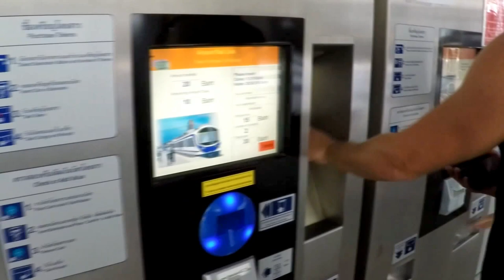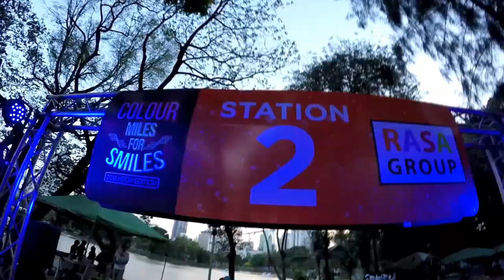Bangkok City! |Vlog (Colour Miles For Smiles 2016: Neon Edition)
Colour run! Here it's my first Bangkok vlog and it's about charity. With this event we help to raise funds to provide medical treatment for children.